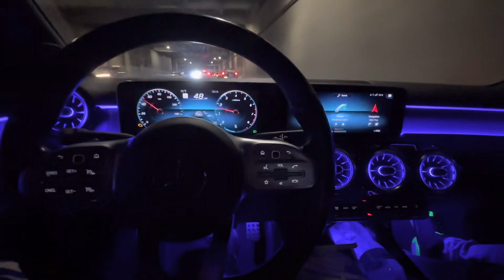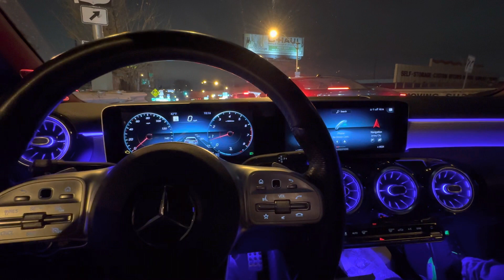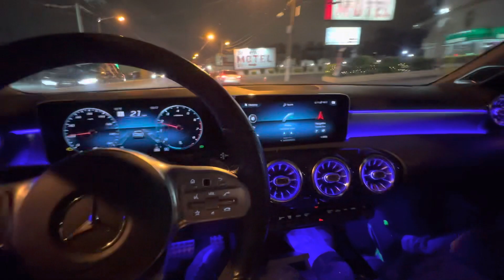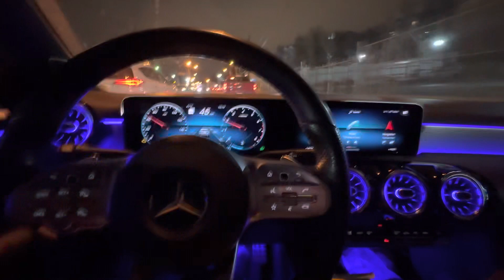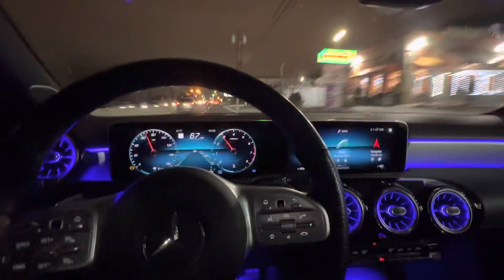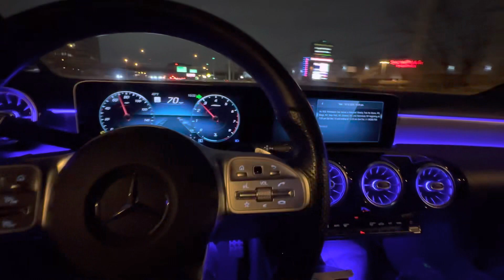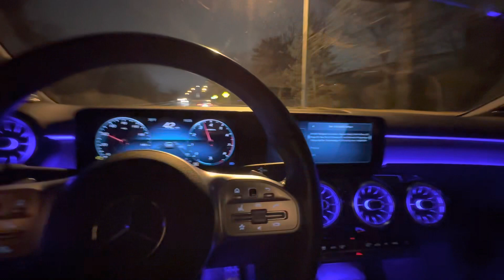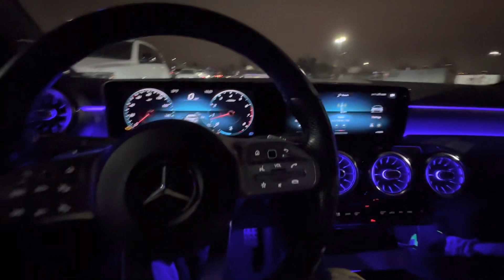AMG POV late night drive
TRACKHAWK DRIVE IN THE RAIN POV 🦅
TRACKHAWK AND DODGE DEMON IN TRAFFIC POV 🦅
DEMON VS TRACKHAWK
2 TRACKHAWKS DOING THE SPEED LIMIT ON THE HIGHWAY
TRACKHAWK DESTROYS CTS-V IN TRAFFIC POV
2 TRACKHAWKS DOING THE SPEED LIMIT ON THE HIGHWAY
LATE NIGHT TRACKHAWK DRIVE POV 🦅
1000HP HELLCAT VS TRACKHAWK
SLIDING EVERY TURN I MAKE IN HELLCAT JAILBREAK 🐈‍⬛
TRACKHAWK DESTROYS HELLCAT REDEYE IN TRAFFIC POV
HOW MUCH DOES IT COST TO FILL UP A TRACKHAWK 🦅
2 TRACKHAWKS AND 2 HELLCATS POV
TRACKHAWK & SRT JEEP IN THE CITY POV
2 TRACKHAWKS IN 5PM TRAFFIC
I SWAPPED SEATS WITH GREEN GOBLIN INTO HERMES 😈 DRIVEMAS DAY 11
POV DRIVE WITH MY OLD 900HP HELLCAT I MISS IT 🥺 DRIVEMAS DAY 10
DRIVING MY HELLCAT REDEYE IN THE RAIN 😮‍💨🐈‍⬛ DRIVEMAS DAY 9
CUTTING UP IN TRAFFIC WITH @Noluvmar WE GOT SIDEWAYS DRIVEMAS DAY 8
REDEYE VS DEMON ROLL RACE…(DRIVEMAS DAY 7)
CUTTING UP IN TRAFFIC…GONE WRONG CRAZY CRASH 💔
STRAIGHT PIPE HELLCAT IN A TUNNEL 😮‍💨 EXTREMELY LOUD
I TOOK THE 900HP HELLCAT TO LIL BABY VIDEO SHOOT 😳🥷
900HP DODGE CHARGER HELLCAT HIGHWAY POV DRIVE
CUTTING UP IN TRAFFIC WITH A BUILT SCAT PACK CHARGER 🫣
I DROVE MY HELLCAT THROUGH THE HOOD (POV DRIVE)
CUTTING UP IN TRAFFIC IN @PappiiQ JAILBREAK WITH @PappiiQ TRACKHAWK 🥷
WENT CRAZY IN MY TRACKHAWK 🤯😈
I WENT TO JAIL FOR CUTTING UP IN MY TRACKHAWK 🤯🤦🏾‍♂️
ARMY VET CUT UP IN MY TRACKHAWK🤯 ***MUST WATCH***
I LET HER CUT UP IN MY TRACKHAWK PT.2🤯
ISLANDBOYRAH TRACKHAWK 0-60 LAUNCH🤯 | VLOGMAS DAY 3
I TOOK MY TRACKHAWK ON A 15HR ROAD TRIP🤯 | VLOGMAS DAY 2
I LET @DoubleC01 CUT UP IN MY TRACKHAWK🤯 | VLOGMAS DAY 1
WE SWITCH TRACKHAWKS FOR 24HRS🤯
HOW TO USE PADDLE SHIFTERS IN TRACKHAWK / HELLCAT